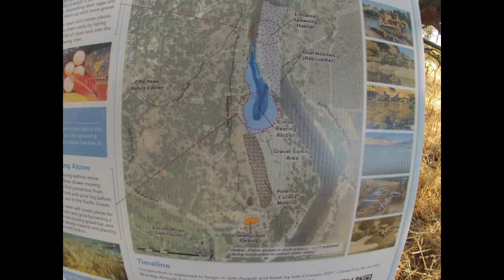BIG FAT STRIPED BASS in the American River 9/7/2021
These giant Stripers are hanging out late in the year because the Salmon never came upriver to chase them out. The low water levels and warm conditions gave these fish a late summer before relocating to the Delta and San Pablo Bay dirtwater for the Winter.